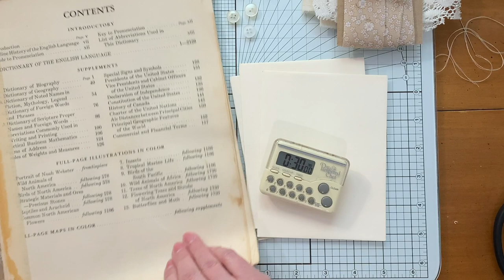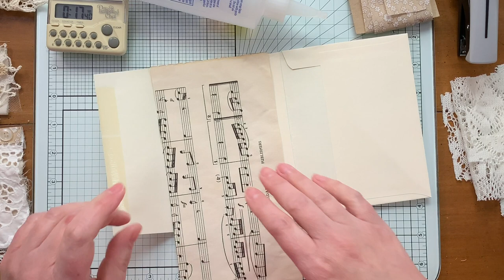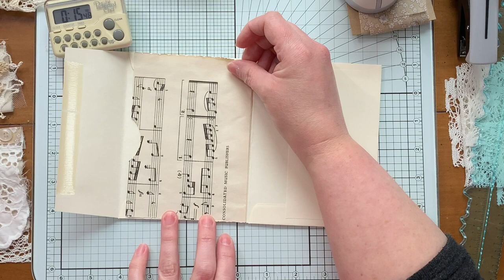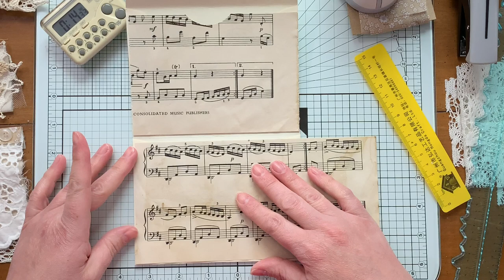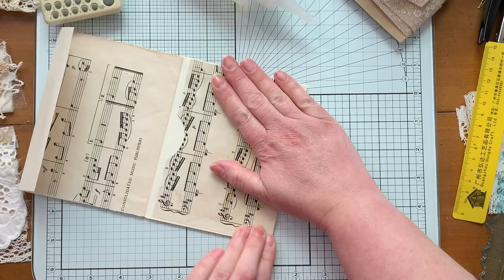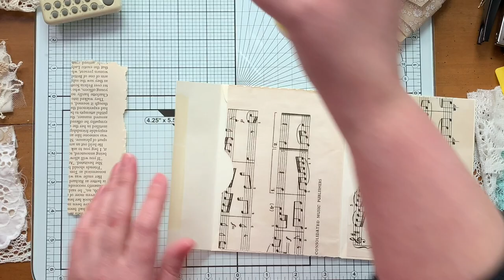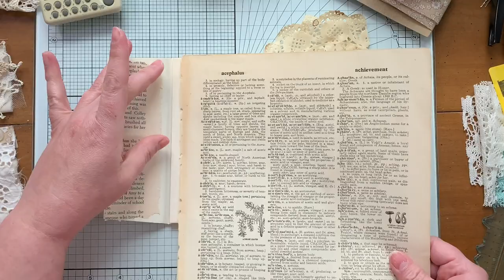3in30alphabet 3 Items in 30 Minutes Alphabet Challenge - Letter U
U is for Uncolored! Thank you, Tina, for this brilliant idea!

Find me:
My Etsy Shop

My Fav Crafting Supplies and Gadgets:
Tonic Studios Tempered Glass Cutting Mat
Martha Stewart Crafts Edger Punch, Threader
Sizzix Tim Holtz Stitched Slots Die
Distress Oxide Gathered Twigs
Paper Doilies
6" x 7" Glassine Bags
Tim Holtz Design Ruler
Fiskars Precision Rotary Bypass Trimmer
We R Memory Keepers Supreme Ruler
We R Memory Keepers Tear Guide Rulers
Fiskars Rotary Cutter
Crop-A-Dile Hole Punch & Eyelet Setter
Crop-A-Dile 2 Big Bite
Crop-A-Dile Stub & Scallop Punch
Ranger Distress Ink Vintage Photo
Art Glitter Glue
Tim Holtz Tiny Attacher
Ranger Mini Ink Blending Tool
Ink Pad Storage
Tim Holtz Mini Paperclips
Ranger Glossy Accents
Brother Computerized Sewing Machine
Tim Holtz Wallflower Paper Pad
Tim Holtz 7" Micro Serrated Snips
Sizzix BigKick Die Cutting & Embossing Machine